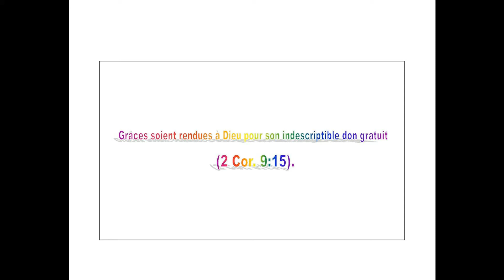Le Texte du 29 Septembre 2017 (2 Cor. 9:15) - Grâces soient rendues à Dieu pour son [...]